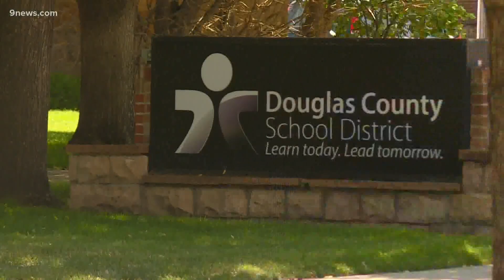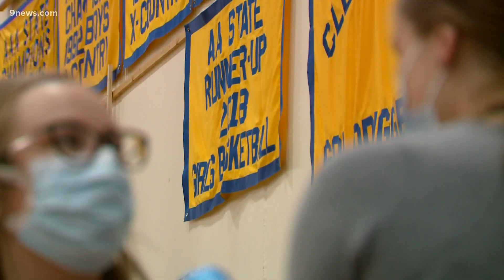DougCo schools holding meeting to clarify mask policy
Douglas County School District is trying to provide clarification for its mask policy Monday after the county issued a new public health order.